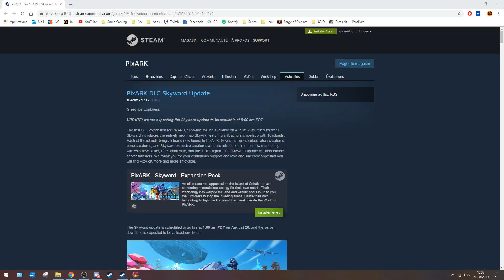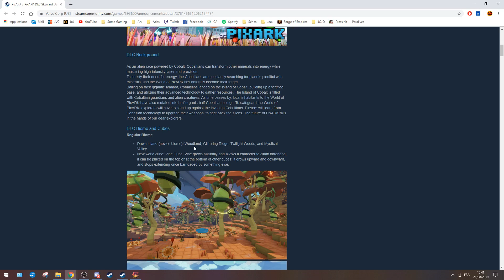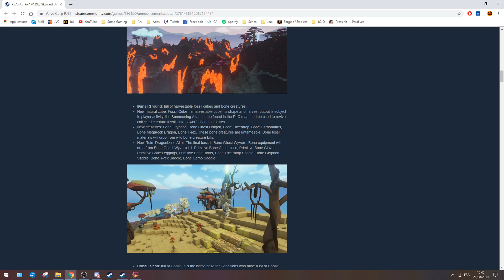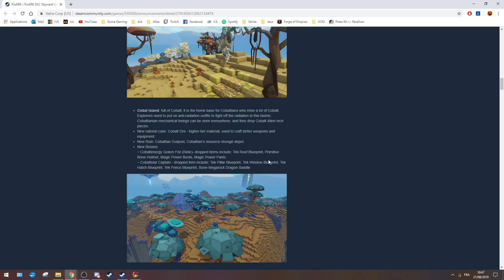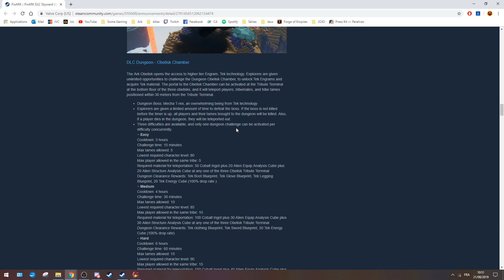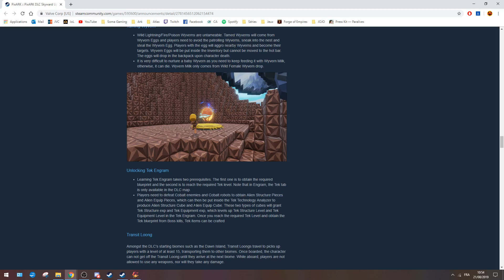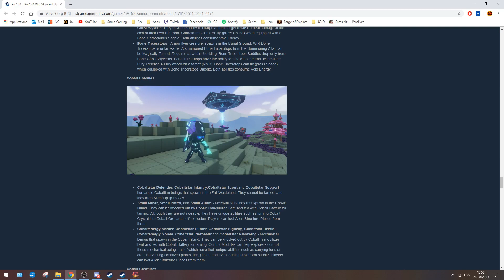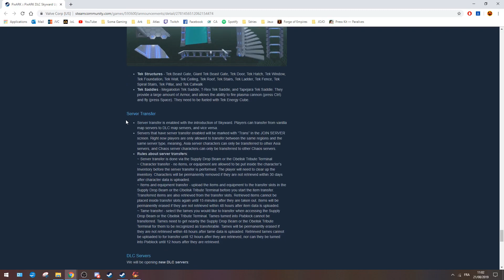PixArk FR - Présentation du DLC Skyward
Un nouvel ennemi est apparu dans le monde de PixARK, cherchant à épuiser les ressources minérales abondantes. Pour préserver le monde de PixARK et son vaste stock de minerais, les explorateurs devront faire face aux envahisseurs. Les explorateurs ont commencé à utiliser la propre technologie de l’ennemi contre eux pour améliorer leurs armes et leur équipement afin de combattre le feu par le feu. L'avenir de PixARK est maintenant entre vos mains, les explorateurs!